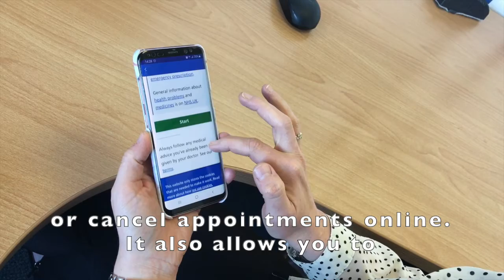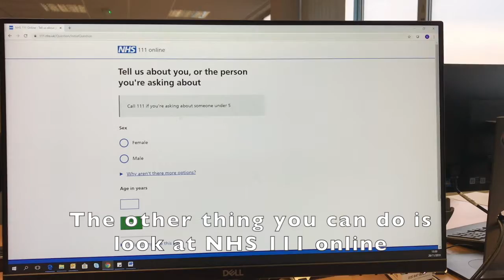Self Care Week 2019 - NHS digital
Louise from NHS iMerseyside highlights the ways you can use technology to access healthcare services from home or when you're out and about. It's easier than you might think and can save you time and effort.